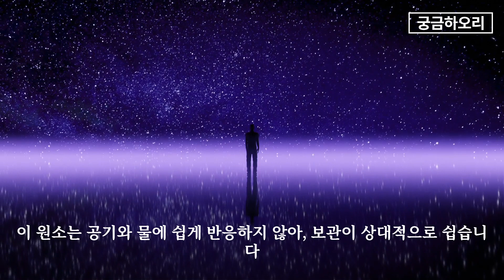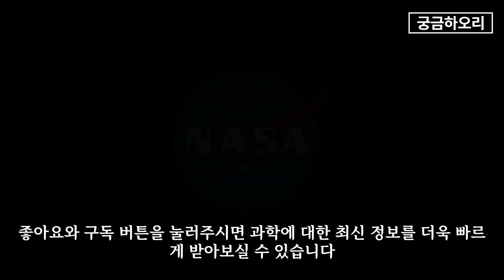[원소 학습] 원자번호 41번 나이오븀(Niobium)의 특징 및 산업적